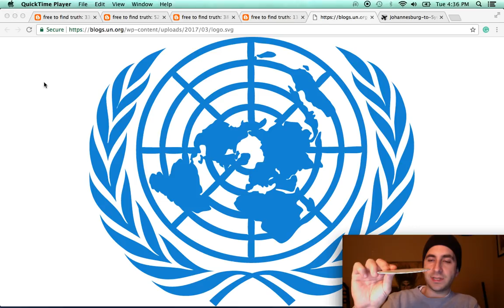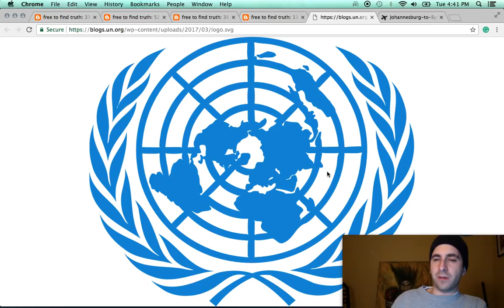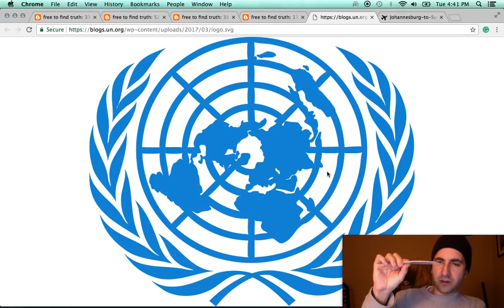Proof the earth isn't flat, Johannesburg to Sydney Flights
There are infinite ways to prove the earth isn't flat.  Here's another:  Flights from Johannesburg, South Africa, to Sydney, Australia.